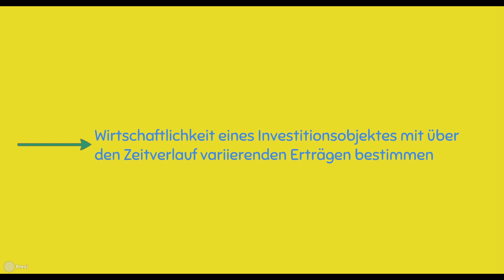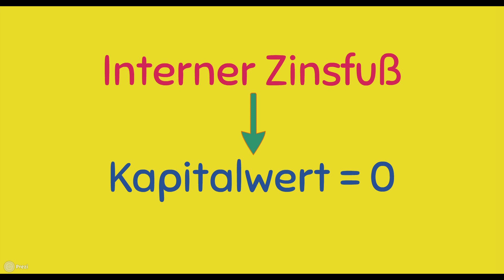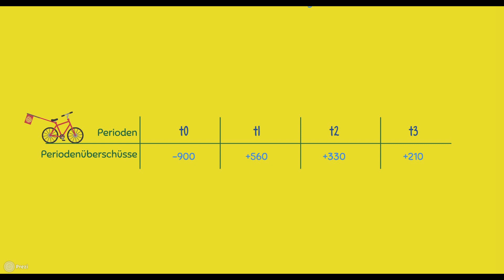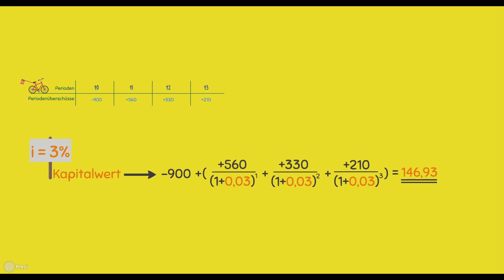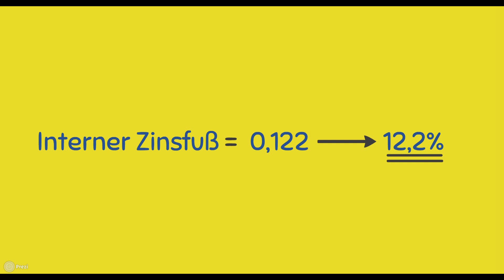Interne Zinsfußmethode einfach erklärt | Beispiel und Berechnung | wirtconomy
➔ Dieses Video erklärt und veranschaulicht die sogenannte interne Zinsfußmethode. Hierbei wird die interne Zinsfußmethode mithilfe eines konkreten Beispiels berechnet. wirtconomy

Hintergundmusik: Welcome - Anno Domini Beats